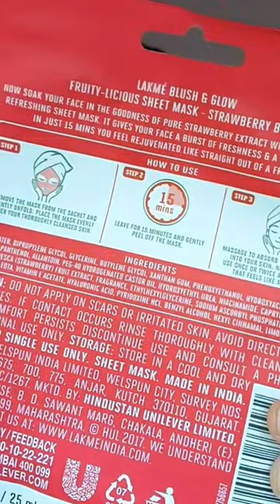LAKME BLUSH & GLOW SHEET MASK🍓(Strawberry)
Lakmé Blush & Glow Strawberry Sheet Mask

100% real fruit extracts
Gives a glow that feels like just out of a fruit facial
Instantly hydrates skin
Moisturises deeply
Refreshes and rejuvenates
Soothing on skin

How use Lakme blush and glow face mask?
Which sheet mask is best for glowing skin by Lakme?
Is Lakme blush and glow face mask good for oily skin?
Can we use Lakme sheet mask everyday?
Can I wash face after sheet mask?
Can I put moisturizer after sheet mask?
Can we use Lakme sheet mask twice?
What to apply after using sheet mask?
Which mask is best for skin whitening?
Can I use sheet mask at night?
How many times we can use Lakme sheet mask?
Should we wash face after using Lakme sheet mask?
Can I reuse sheet mask twice?
What should I apply after sheet mask at night?
What should you not do after a sheet mask?
Which sheet mask is best before makeup?
Why is my face sticky after sheet mask?
Should I apply serum after sheet mask?
How many times should you use a sheet mask?
Which Lakme mask sheet is best for oily skin?
Which sheet mask is best in India?
Can we keep Lakme sheet mask in fridge?
Which time is best for face sheet mask?
Which sheet mask is best in world?
When should I use a face mask morning or night?
Can I use face mask everyday?
Should I use toner before sheet mask?
lakme blush glow sheet mask
lakme blush and glow sheet mask review
how to use lakme blush and glow sheet mask
lakme blush & glow fruity-licious sheet mask pomegranate 20 ml
lakme blush and glow lemon sheet mask
lakme blush and glow watermelon sheet mask
lakme blush and glow face mask price
lakme blush and glow face mask how to use
lakme face mask how to use